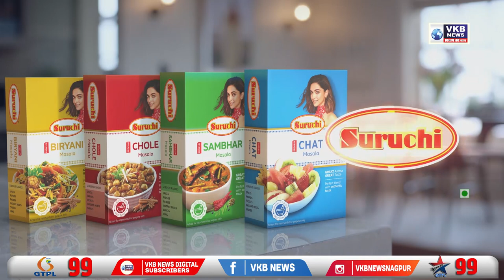एक्साइज कमिश्नर के आदेश को चुनौती देंगे समीर वानखेड़े